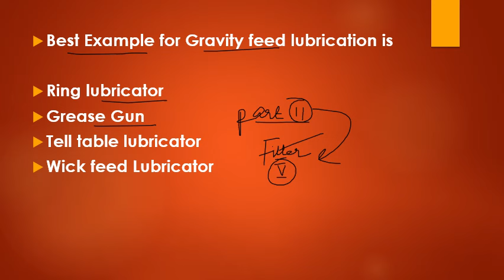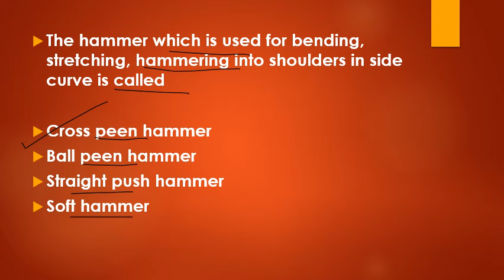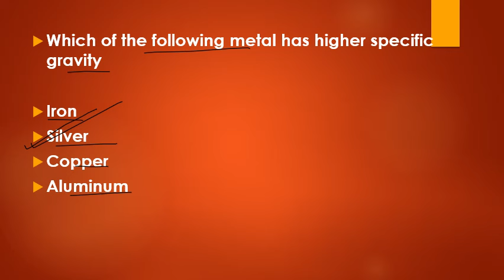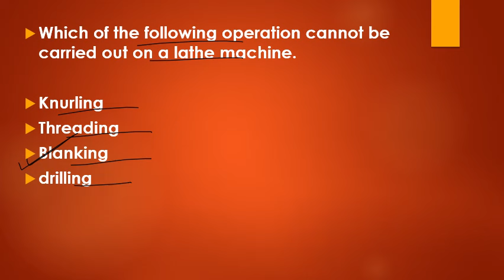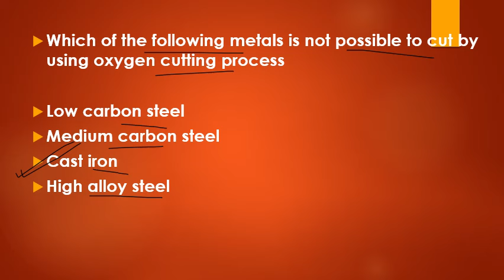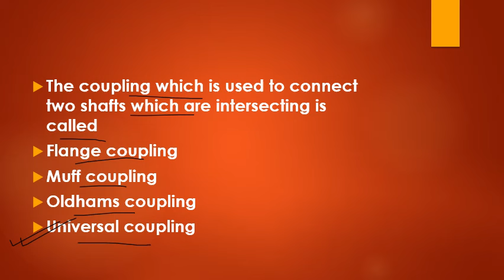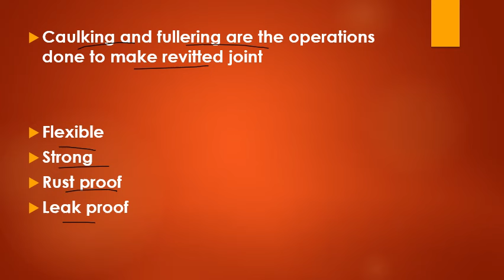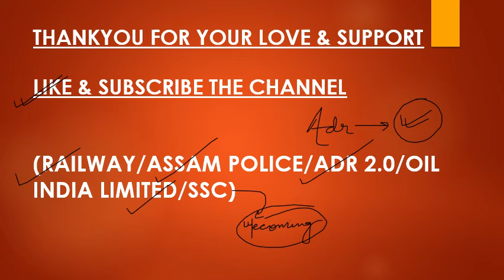OIL INDIA LIMITED 2024| WORKPERSONS VACANCY| PREVIOUS YEAR BEST QUESTIONS| FITTER TRADE{V}| PART-11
ASSAM DIRECT RECRUITMENT BEST PLAYLIST CONTENT I HAVE STUDIED DURING MY PREPARATION